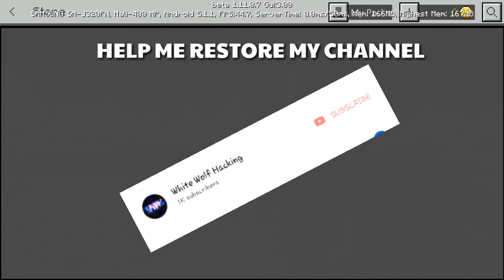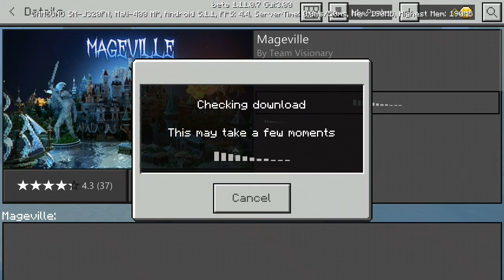MINECRAFT PE 1.11.0.7 MOD/HACK APK ALL UNLOCKED + XBOX SIGNIN